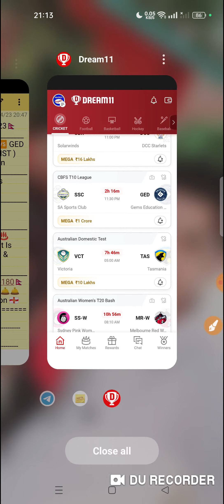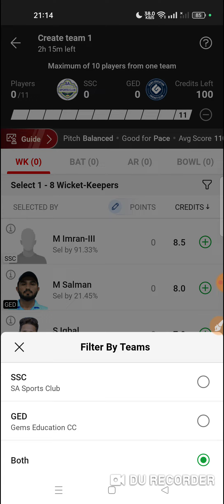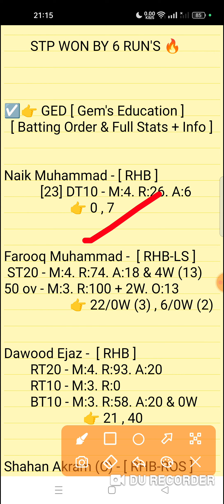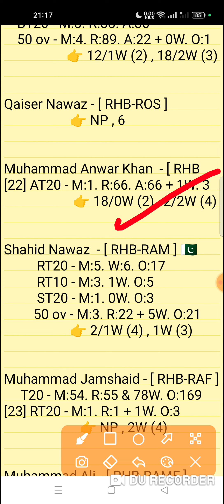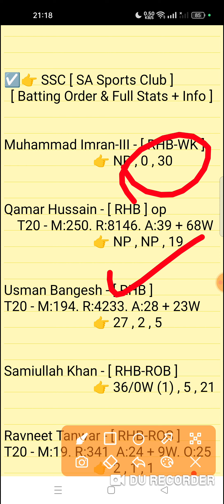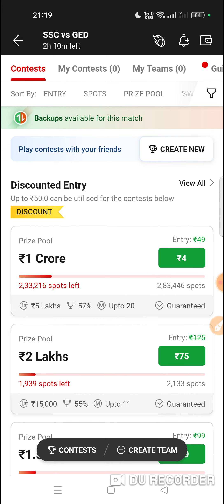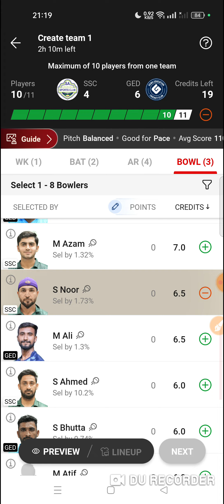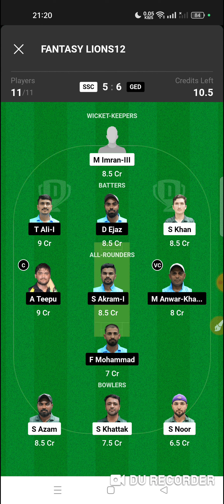ssc vs ged dream11 prediction | ssc vs ged dream11 team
The Vision Shipping vs Ajman Heroes 3rd Match CBFS T10 League 2023 Series
ssc vs ged match prediction video
SSC vs GED Dream11 Prediction

1. This analysis is based on my Understanding,knowledge and instinct. While selecting your team, consider the points mentioned and make your own decision.

2. Dream 11 takes great care to comply with all central and state legislation in India to ensure that users are fully protected. Every contest on platform is carefuly designed to comply with applicable statutes and regulations in India. Dream1 constitutes a 'game of mere skir, which makes the Dreamll game exempt from the provisions of the Public Gambling Act, 1867 (PGA) Dreamil is a legitimate business activity protected under Article 19(Dg) of the Constitution of India

3."This Game Invols an element of
    Own Risk"